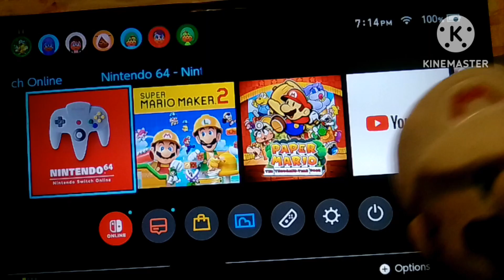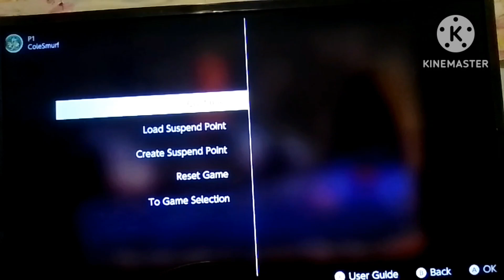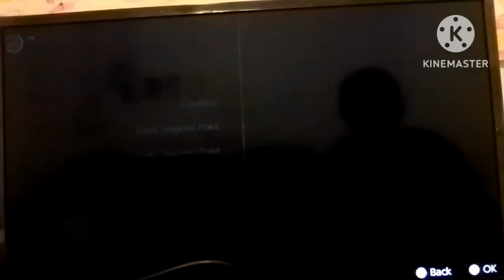Fire Mario Plays: Paper Mario 64 Part 19 Mt.Lavalava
So tonight, Fire Mario. Is playing the next part of Paper Mario 64 part 19. On The Road to Paper Mario The Thousand Year Door Remake.

Will he get a game over, or will he make it? Watch and see.

Next Part will be uploaded soon.